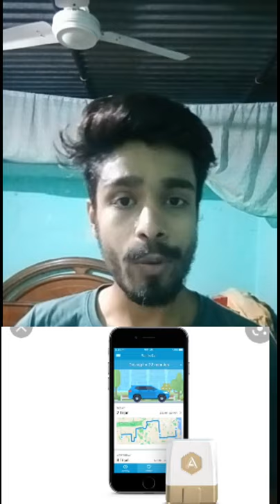automatically pizza 🍕 delivery no driver fully driver less must watch 😘